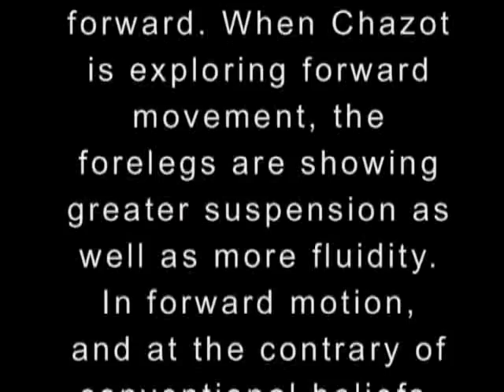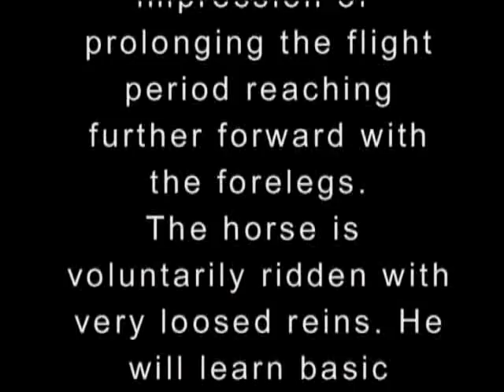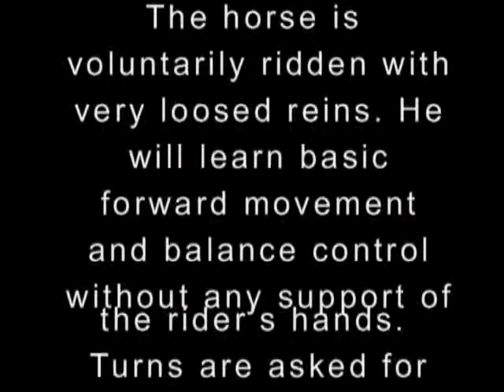Chazot 2nd day rising trot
Chazot is gaining confidence in his ability to deal wit the riders movements. He is exploring forward motion. In some instances he is going fast, at other moments he is going forward. When Chazot is exploring forward movement, the forelegs are showing greater suspension as well as more fluidity. In forward motion, and at the contrary of conventional beliefs, it is not the hind legs which are creating the greater percentage of upward vertical force but rather, the forelegs are producing the greatest amount of vertical impulse. In horses, and most other mammalian quadrupeds, 57% of the vertical impulse is applied through the thoracic limbs, and only 43% through the hind limbs.  (H. W. Merkens, H. C. Schamhardt,G. J. van Osch, A. J. van den Bogert, 1993).

When Chazot is going fast instead of forward, the movement of the forelegs is more flat, mechanic and rapid. In terms of limbs kinematics, the difference between the two forelegs movements can be explained through the braking phase and the pushing phase. A fast horse is controlling balance through greater braking activity of the forelegs. By contrast, a truly forward horse is controlling balance through better use of the forelegs propulsive activities.  We will further these differences in later publications.

During the sequence in slow motion, the increase in the forelegs suspension can be seen during the fly period. As the horse is airborne between the push off of one diagonal and the landing of the other diagonal, the horse gives the impression of prolonging the flight period reaching further forward with the forelegs.

The horse is voluntarily ridden with very loosed reins. He will learn basic forward movement and balance control without any support of the riders hands. Turns are asked for by the rotation of the riders pelvis and down transitions to the walk are asked for by straightening the riders vertebral column.